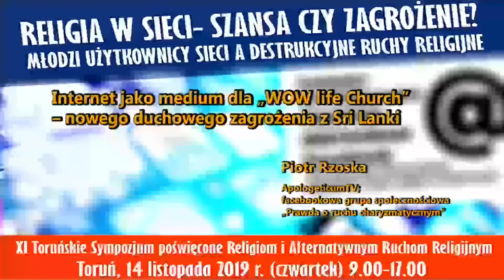Internet jako medium dla „WOW life Church” – nowego duchowego zagrożenia z Sri Lanki – Piotr Rzoska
RELIGIA W SIECI - SZANSA CZY ZAGROŻENIE? MŁODZI UŻYTKOWNICY SIECI A DESTRUKCYJNE RUCHY RELIGIJNE
XI Toruńskie Sympozjum poświęcone Religiom i Alternatywnym Ruchom Religijnym
Toruń, 14 listopada 2019
Internet jako medium dla „WOW life Church” – nowego duchowego zagrożenia z Sri Lanki
– Piotr Rzoska
Apologeticum TV; facebookowa grupa społecznościowa „Prawda o ruchu charyzmatycznym”